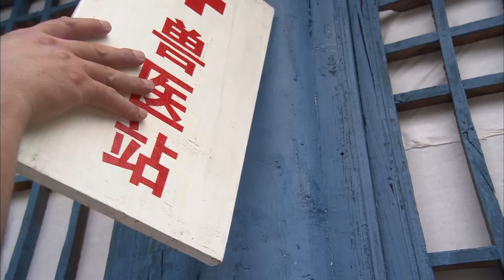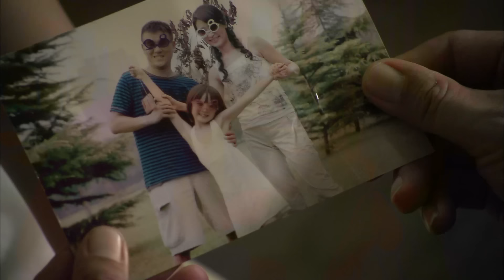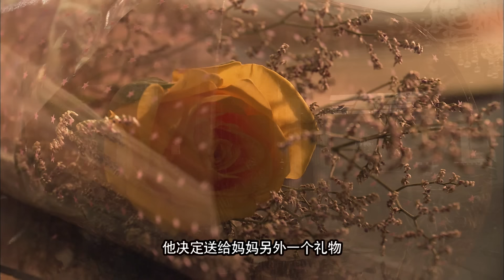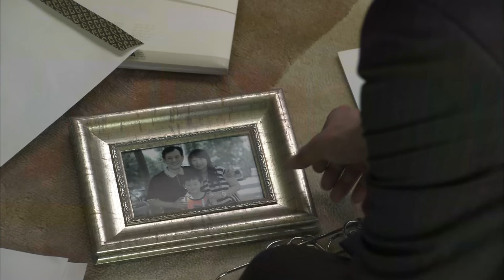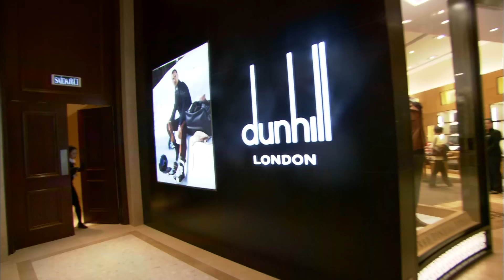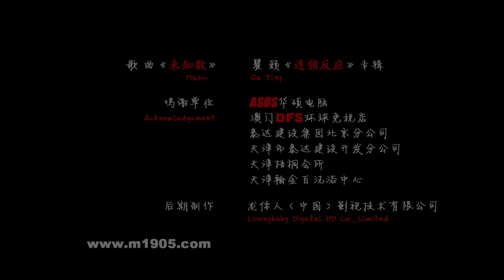《谁动了我的幸福》/ Who Stole My Happiness 高分口碑电影！当成功CEO落入事业还是家庭的俗套选择 他能否看透人生真正的意义？（何冰 / 梁静 / 刘威）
【内容简介】
钻石王老五牛飞事业有成，每日开着保时捷奔忙履行自己作为CEO的责任。这天，大学时曾一度谈婚论嫁的女友杨琪在失去联系多年后突然致电，令陷入沉思的牛飞不幸遭遇车祸……牛飞醒来后发现自己的生活发生了翻天覆地的变化：他不但和杨琪结婚多年还有了一个叫做嘟嘟的女儿，成功的事业和周围的人也一下都变成了陌生人，只有几个相识多年的好友如故，而他本人从CEO变成了一家小服装店的老板。牛飞经历了这不可思议的巨变后很快陷入了琐碎的生活，在无限怀念昔日风光的同时他希望这个逼真的“梦”能快点消失。然而他渐渐发现了家庭生活的美好……